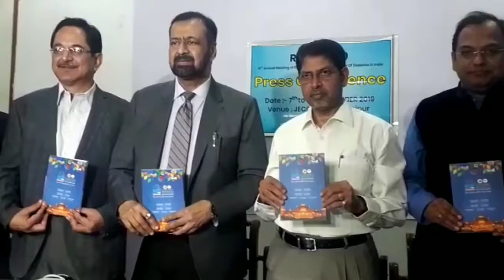RSSDI 2019 में जुटेंगे देश विदेश के Doctors | Diabetes विषय पर होंगे कई कार्यक्रम || KENBA TV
◆ RSSDI 2019 में जुटेंगे देश विदेश के Doctors |
◆ Diabetes बीमारी पर होगा विचारों का आदान-प्रदान |
◆ 7th to 10th November 2019 | JECC Sitapura Jaipur |

About KENBA TV

KENBA TV is probably the First & Only Youtube Channel, which provides and publishes the Original Videos, Footage, Photographs, Coverages related to the Event/Programme/Speech/Incident/Media Addressing.

● KENBA TV ●
'देश'-'प्रदेश'-'दुनिया' देखने का अलग नज़रिया।

KENBA TV पर आपको ऐसा इंद्रधनुष दिखेगा, जिसमें Entertainment से लेकर Politics, और Sports से लेकर Bollywood के रंग दिखाई देंगे।

To explore the World with a Difference,
Watch KENBA TV.

Your Little Contribution to support us will make KENBA TV a Revolution in the Media Industry.